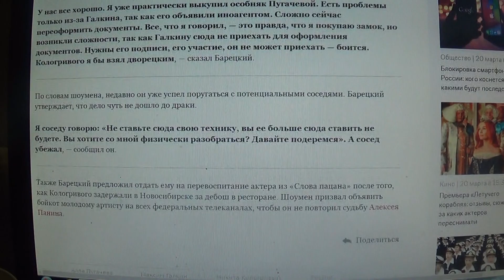«Кологривого я бы взял дворецким»: Барецкий о покупке замка Пугачевой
Мой телеграмм.